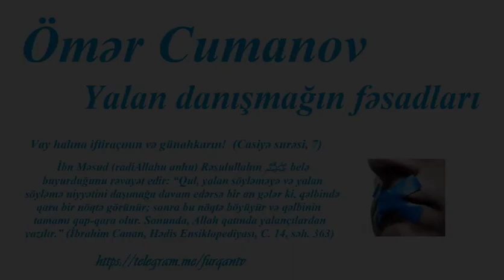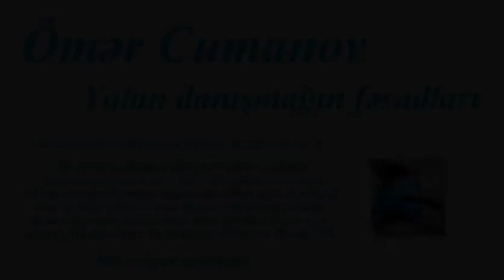Ömər Cumanov - Yalan danışmağın fəsadları